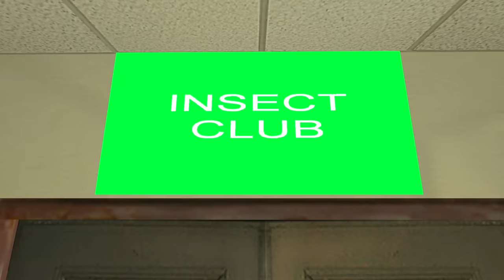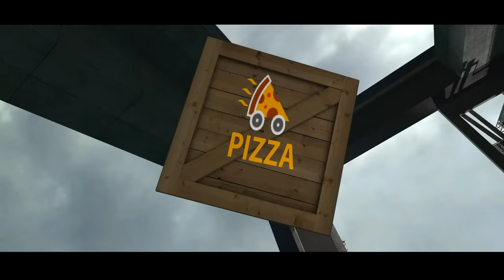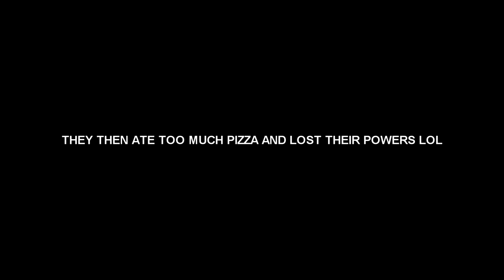SMG4: If Mario Was Spiderman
Mario becomes spiderman and unleashes havoc on the Mushroom Kingdom

Support me!